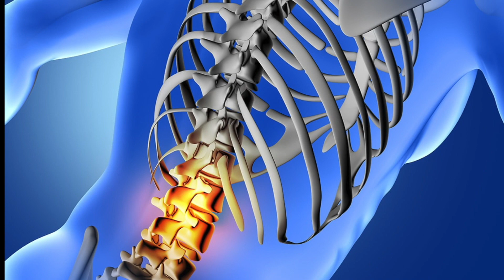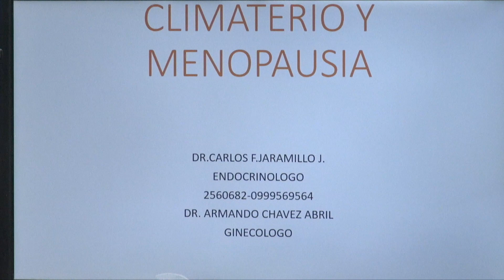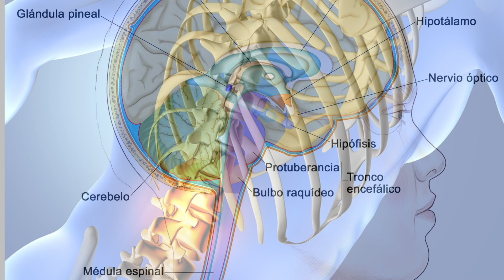SALUD HORMONAL - INVITADO DR ARMANDO CHAVEZ TEMA - MENOPAUSIA Y CLIMATERIO